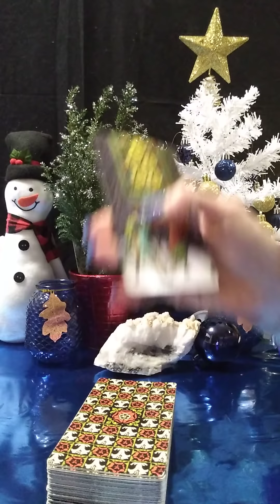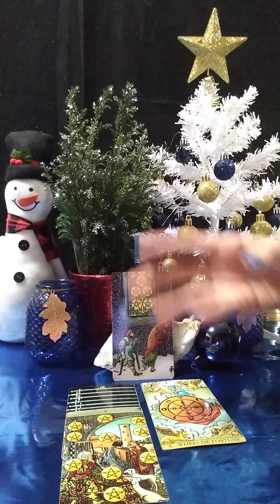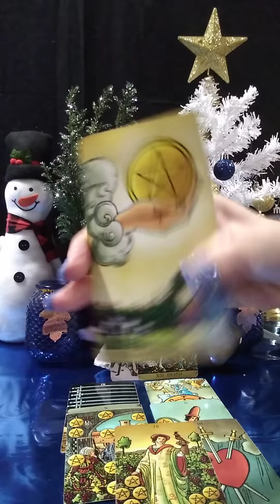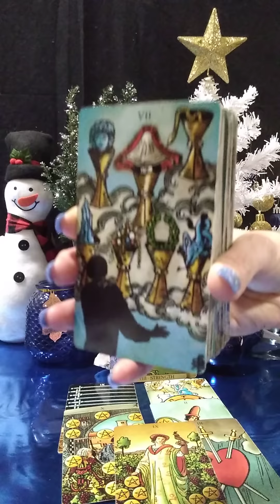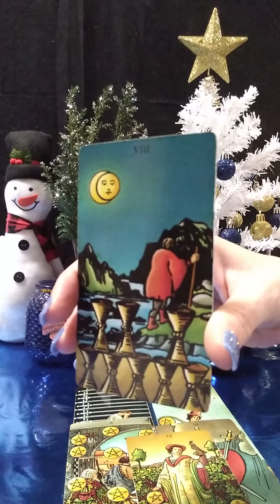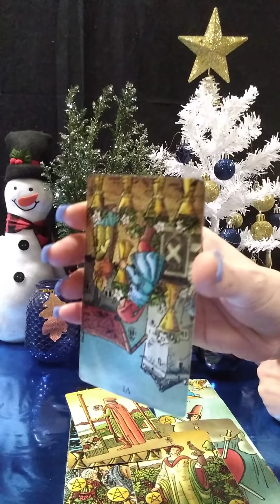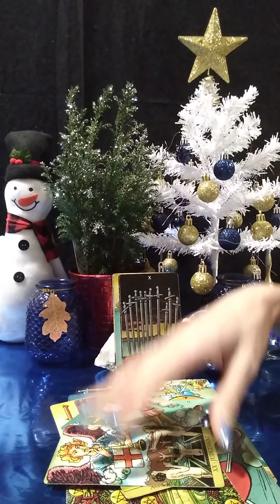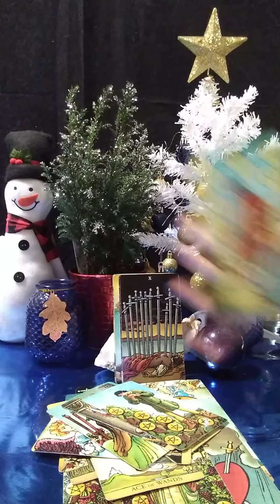SCORPIO♏12/20/21 UR PERSON IS LEFT OUT IN THE 🥶, EVERYTHING THAT THEY DID 2 U, IS COMIN BACK ON THEM